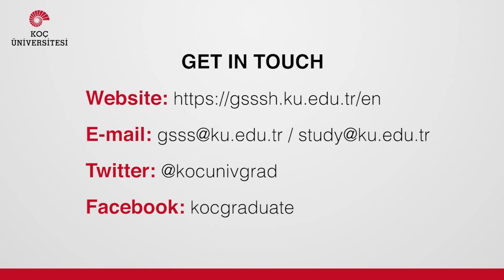Koç University Student Testimonial - Mohammad Akmal - Pakistan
Mohammad Akmal, Ph.D. in Mechanical Engineering alumnus from Koç University talks about his experience of studying at our university and his recommendation for Pakistani students.